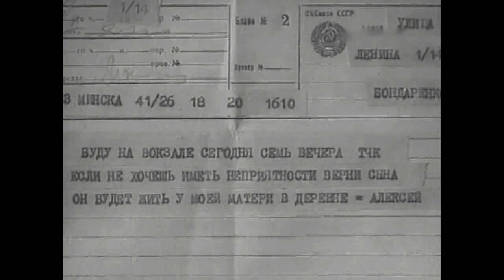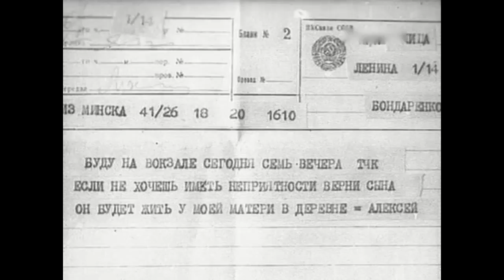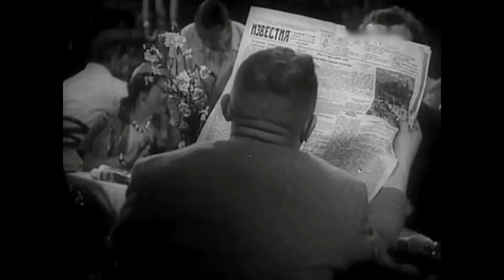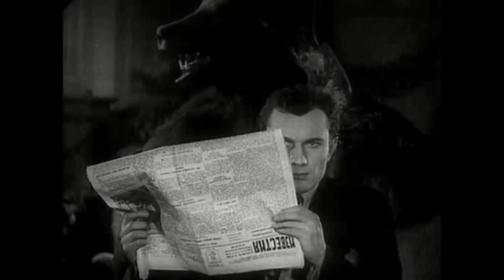Моя любовь 1940 / My Love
Моя любовь / My Love
Режиссер -  Владимир Корш-Саблин
Премьера -  8 июля  1940
Жанр -  Комедия, мелодрама, музыкальный
Автор сценария -  Иосиф Прут
Оператор -  Давид Шлюглейт
Художник-постановщик -  Семён Мандель
Композитор -  Исаак Дунаевский
Текст песен -  Анатолий Д’Актиль
В главных ролях -  Лидия Смирнова, Владимир Чобур, Иван Переверзев, Феликс Черноусько, Наум Соколов, Алексей Матов, М. Шленская, Мария Ключарева, Николай Трофимов, Владимир Шишкин, Н. Крикунова, Давид Клеймиц, Валентин Киселёв, Олег Солюс
Производство -  Советская Беларусь

Моя любовь (1940) - советский художественный фильм режиссёра Владимира Корш-Саблина, снятый в жанре лирической музыкальной комедии. Первые большые роли в кино Лидии Смирновой и Ивана Переверзева.

История очень славной девушки, за которой ухаживают сразу двое молодых людей. Кому из них отдать предпочтение? Когда у девушки умирает сестра, она усыновляет её малыша, никому ничего не объясняя. Этот поступок приводит впоследствии к целой серии недоразумений с влюблёнными в неё друзьями, но зато становится ясно, кто из поклонников может рассчитывать на взаимность...

Рецензия:
Популярностью пользовалась и вторая комедия Владимира Корш-Саблина «Моя любовь», поставленная по сценарию Иосифа Прута. Сюжет её несколько напоминал шкваркинского «Чужого ребёнка»: девушка брала на воспитание сына своей умершей сестры и выдавала его за своего, отрицательный герой от неё отворачивался, а положительный охотно усыновлял ребёнка. Не достигая из-за недостатка драматизма в конфликте уровня серьёзной социальной драмы, фильм этот не был, строго говоря, и комедией: его ситуации были скорее легковесны, чем комичны, скорее бездумны, чем смешны. Стремление к бытовому правдоподобию вступило в противоречие с приукрашиванием жизни, быта, костюмов молодёжи. А характеры героев оказались чрезмерно прямолинейными, грубыми. Правда, в фильме были удачные лирические песенки Исаака Дунаевского, но ни разнообразия, ни народности песен из «Искателей счастья» в них не чувствовалось. Правда, в фильме дебютировали привлекательные молодые артисты Лидия Смирнова и Иван Переверзев, но неглубокая литературная основа их образов не позволила способным актёрам полностью раскрыть свои дарования.
В фильме «Моя любовь» с большой очевидностью сказались тенденции к бесконфликтности, безмятежному благополучию, приукрашиванию действительности, связанные с сатиробоязнью и односторонним пониманием задач комедии.
Ростислав Юринев, «Советская кинокомедия»,  М., 1964.

ЧУдно сыгранный фильм, с красивыми героями, как на подбор: Смирнова-Чобур-Переверзев - и умопомрачительным Дунаевским. Обе комические пары, и молодая, и старая тоже недурны.
Фабула из серии «Догнать Америку», в смысле Европу: наш ответ Маленькой Маме с Франческой Гааль. У них там за ребенка выперли из пансиона, а у нас дают путевку в санаторий. У них там приемная мамочка становится заклятым изгоем общества, а тут прям отбою нет - в женихах, как в сору, роемся. Наш советский колумбарий.
Но все равно хорошо, талантливо, искрометно! И бог с ними, с 300% плана или житейскими несуразицами.
...Если на сердце тоска, если ноша велика
- Вот, товарищ, тебе моя рука!
Все мы друзья и братья...
Верю.

My Love (1940)
Director - Vladimir Korsh-Sablin
Writer - Iosif Prut
Cinematography - David Shlyugleyt
Art Director - Semyon Mandel
Songs - Anatoly D Aktil'
Cast - Lidiya Smirnova, Vladimir Chobur, Ivan Pereverzev, Feliks Chernousko, Naum Sokolov, Aleksey Matov, M. Shlenskaya, Mariya Klyuchareva, Nikolay Trofimov, Vladimir Shishkin, N. Krikunova, David Kleymits, Valentin Kiselyov, Oleg Solyus
Production Co - Soviet Belarus

My Love (1940) - is a Soviet film by Director Vladimir Korsh-Sablin, created in the genre of lyrical musical Comedy.
The story is very nice girl, is looked after by two young mans. Whom of them she would prefer? When the girl's sister dies, she adopts her baby, not explaining anything to anyone. This act subsequently leads to a series of misunderstandings with her friends, but it becomes clear, who can count on reciprocity…